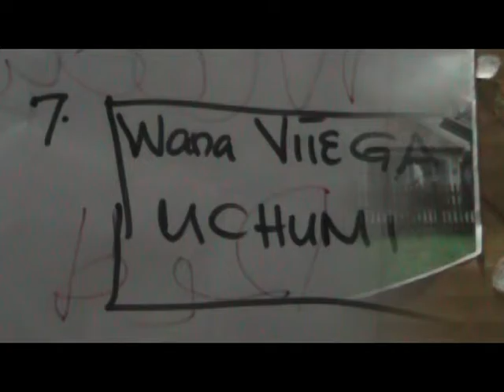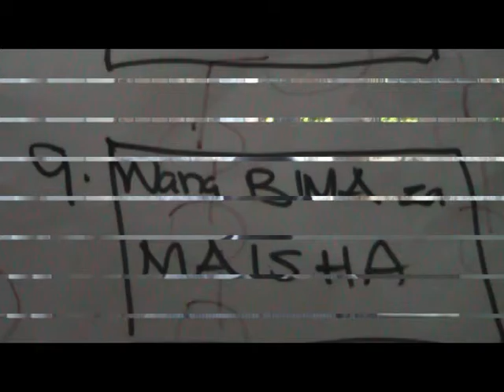Video Ya Tatu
7. Wanajitengenezea VITEGA UCHUMI kadhaa vyenye FAIDA.

8. Wanaishi kwenye NYUMBA zao Wenyewe zenye FAIDA.

9. Wamejiwekea BIMA za MAISHA kwa ajili ya FAMILIA zao.